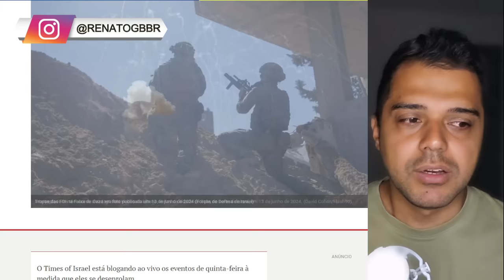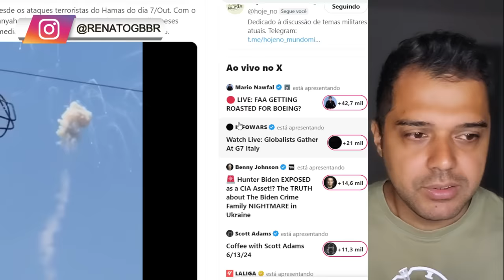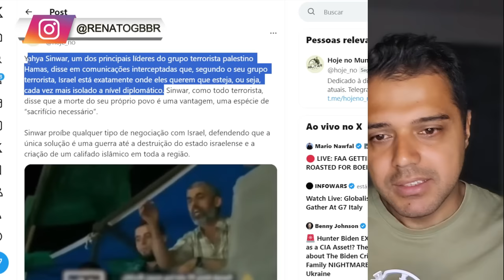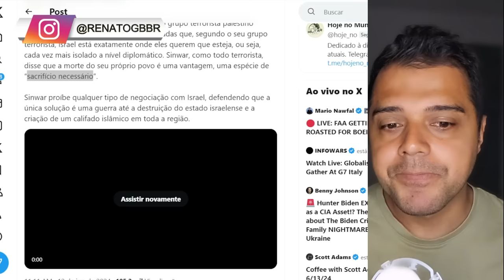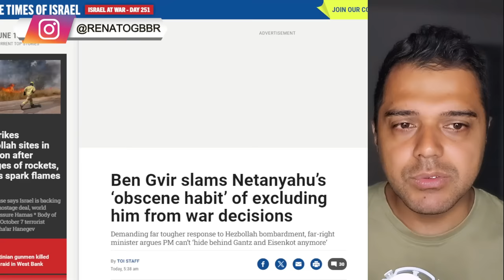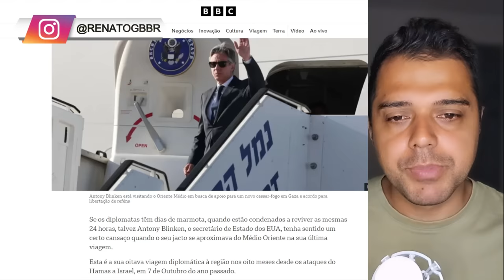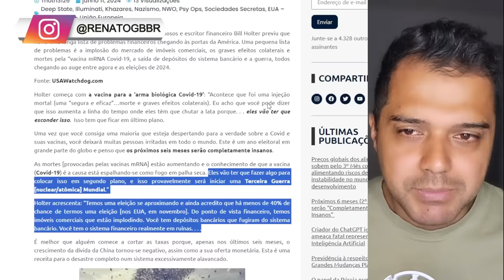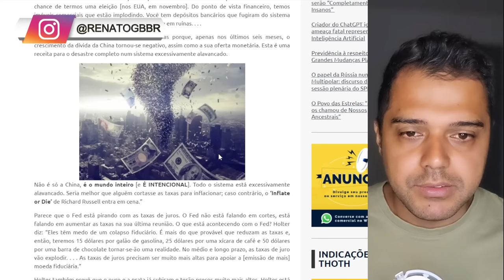ISRAEL sendo ATACADO e o caminho para "ÚLTIMA PROFECIA"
📱 Conecte-se Comigo 📱

📱 Conecte-se Comigo 📱

📝 Comente Abaixo 📝